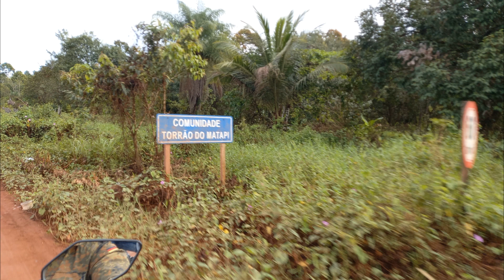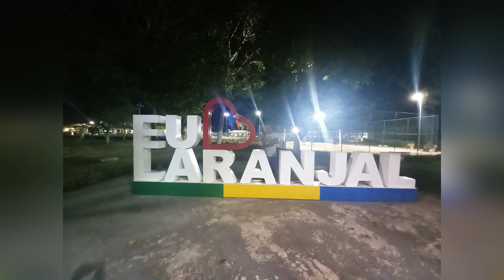Moto viagem ao Jari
fizemos um moto passeio ao município de laranjal do jari na divisa do Pará com Amapá, uma viagem de moto por mais de 260 km de estrada off road, muita adrenalina, aventura, curtido belas paissagens, natureza, com muita paz e tranqulidade, vem com a gente nessa moto aventura, vc que tambem curte viagens de moto, moto casal, moto clube, moto grupo, motociclistas em geral!Bora Rodar!